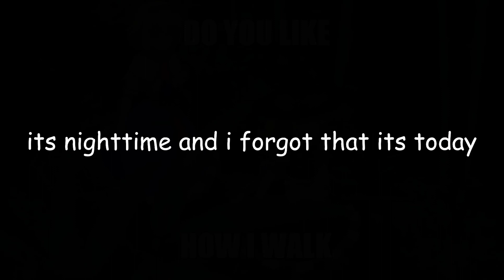July 10th is Marisad day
July 10th was when the Marisad server was created. So it’s now regarded as the international Marisad day. Hail Marisad

Current Dislikes: 1